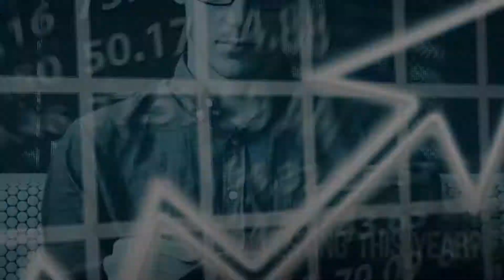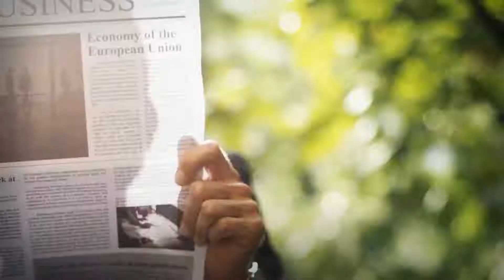Soft commodities worth to invest in 2018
The retrospect of 2017 in soft commodity trade gives discouraging results in terms of the soft commodity prices in the market. Soft commodity prices were notably weak. Looking ahead in 2018 we hope for more changes.